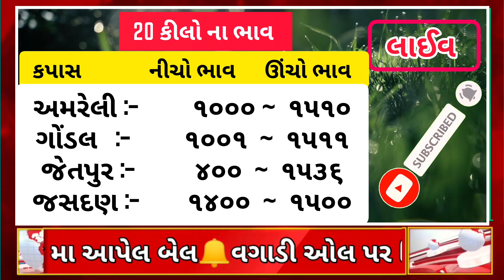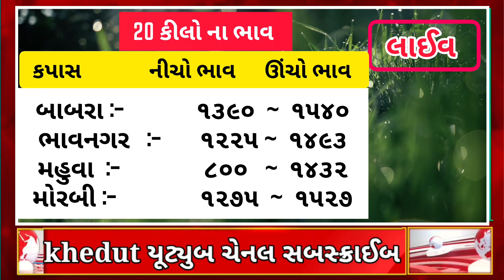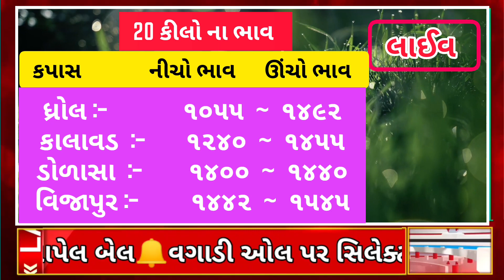Kapas na bhav| કપાસના ભાવ:2023 | Information about cotton crop price| Commodity Trend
કપાસ ના બજાર ભાવ| આજના બજાર ભાવ | kapas na bajar bhav | aaj na bajar bhav

કપાસના ભાવ
કપાસ ભાવ

kapas bhav

રાજકોટ ના માર્કેટિંગ યાર્ડ ભાવ રાજકોટ શાકભાજી માર્કેટયાર્ડ ભાવ શાકભાજી ના તાજા ભાવ શાકભાજી નુ બજાર ભીડા નો ભાવ જીરૂ તલ ના તાજા ભાવ જીરૂ નુ બજાર તલ નુ બજાર મગ નુ બજાર મગફળી નુ બજાર વરિયાળી ના તાજા બજાર ભાવ રાજકોટ માર્કેટયાર્ડ ભાવ બોટાદ માર્કેટયાર્ડ ના ભાવ ગોંડલ માર્કેટયાર્ડ ના બજાર ભાવ ઉંઝા માર્કેટયાર્ડ ભાવ અમરેલી માર્કેટયાર્ડ ભાવ કપાસ ના ભાવ rajkot market  bhav
Shakbhagi bhav
Shakbhaygi bhav